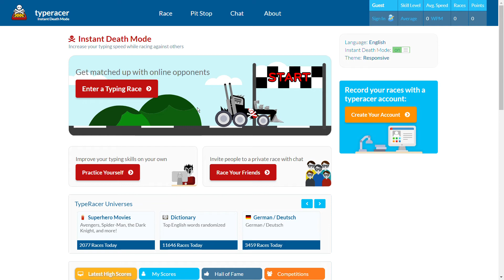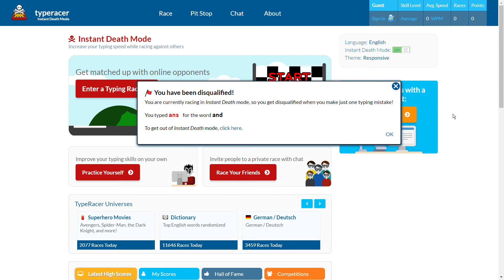Playing Typeracer Instant Death Mode Till I Finish One Race